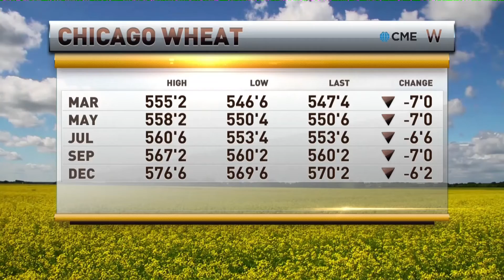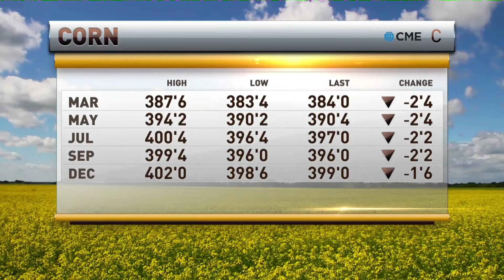RFD-TV Interview: Grains (1.6.20)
Oliver Sloup shared his thoughts on the livestock trade in his bi-weekly interview with RFD-TV.